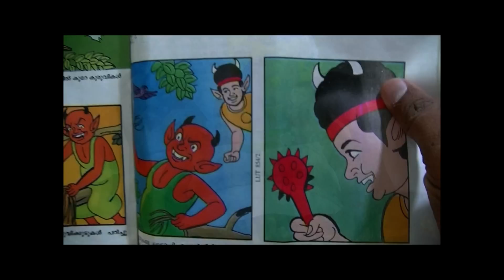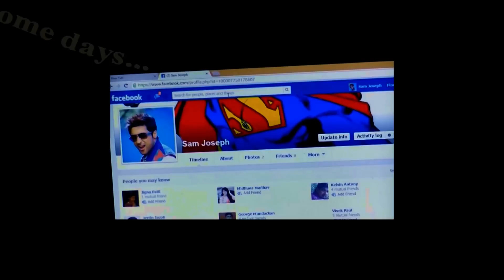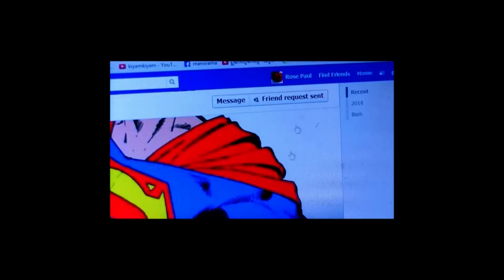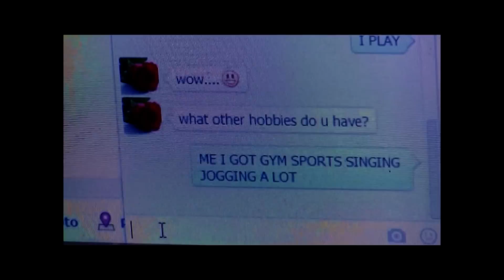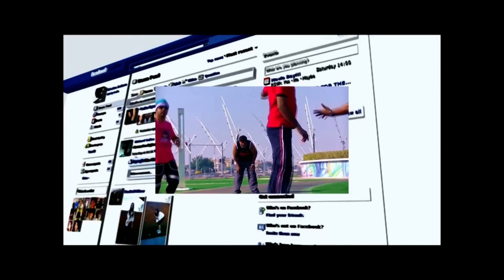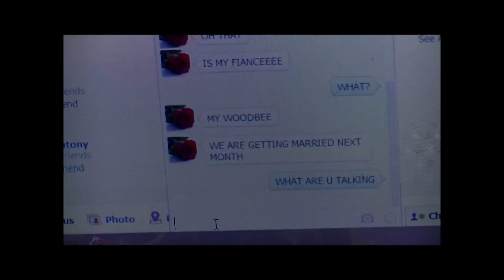Puli Murukan Style Latest Malayalam song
Singer: JOBIN               Music&Lyrics  Collins Thomas                                                       Direction Resbin NIlambur          Produced by VIKAS WAYANAD                                                     Starring: GIGIN,GIYO,JEAN,VINO,EDISON,ARUN,SABU,ALBER&NISA